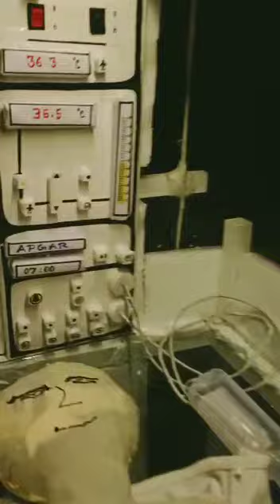NICU Working Model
NURSE_UJJWAL#studytips

College pediatric assignment by Gnm students
Trisha pramanick
Salu Singh

OpenApp
WORKING MODEL |NICU MODEL | PEDIATRIC ASSIGNMENT | GROUP WORK | GNM STUDENTS MODEL 3RD YEAR
. more

Nursing model -2024
Athena Institute of Nursing  *99 k view

GNM WORKING MODEL  | NICU CARE | INTERNSHIP

Video composers

Presenting the video "Nicu Model" on a pediatric assignment

Trisha parmanick
Salu Singh

Video editor - kunwar
Lyrics kunwar
Kunwar